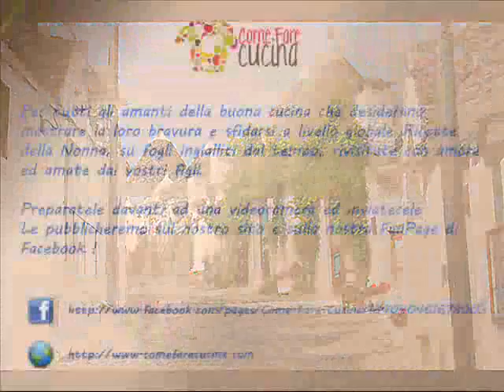Internet ai fornelli a Salerno il Concorso Nazionale di cucina interamente on-line.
Internet ai fornelli a Salerno nasce il 1° Concorso Nazionale di cucina interamente on-line.
Quando la tecnologia sposa le tradizioni per promuovere le eccellenze del territorio.
Nasce a Salerno il 1° concorso nazionale di cucina intermante on-line  "Come faccio in cucina".
A promuoverlo è la Virtago attraverso il suo portale interamente dedicato ai sapori della tradizione italiana.
Obiettivo del concorso è quello di valorizzare le tipicità italiane attraverso internet. Da dove partire se non dalla Campania  e dalla provincia di Salerno dove vengono prodotti il meraviglioso pomodoro San Marzano, il carciofo di Paestum e la mozzarella di bufala conosciuta in tutto il mondo. Prodotti d'eccellenza usati nelle cucine dei migliori chef d'Italia che reinterpretano antiche ricette.
E la passione per la cucina diventa motore per la promozione turistica. Nessun volto noto, semplici casalinghe, avvocati, professori di filosofia che dal Trentino alla Sicilia, dalla Valle d'Aosta fino in Puglia che cucinando con il cuore i prodotti della loro terra faranno innamorare gli spettatori.
Il Concorso è rivolto agli appassionati di cucina di tutta Italia che potranno partecipare semplicemente inviando al sito un filmato, categoricamente amatoriale, nel quale viene riprodotta la realizzazione della loro ricetta.  A decidere i 15 finalisti sarà il popolo di internet che attraverso il canale Youtube e il social network Facebook potranno votare il filmato o il piatto preferito.